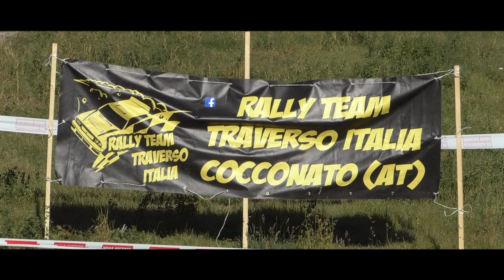La Grande Corsa 2023 || Mario Cravero-Oddino Ricca || Fiat 127